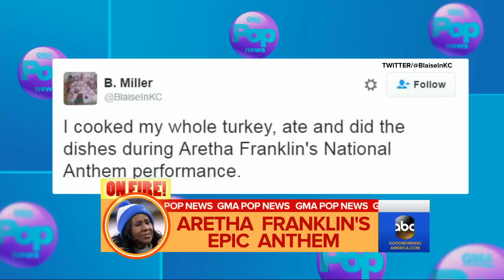Aretha Franklin National Anthem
Aretha Franklin Performs Epic Version of National Anthem ~ Diane Macedo reports the buzziest stories of the day in "GMA" Pop News.